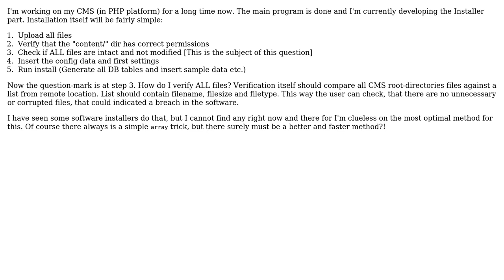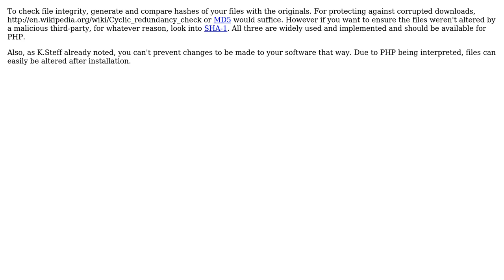How to verify that all files are intact prior to install? (2 Solutions!!)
How to verify that all files are intact prior to install?

With thanks & praise to God, and with thanks to the many people who have made this project possible! | Content (except music & images) licensed under CC BY-SA | Music | Images & others | With thanks to user scrwtp user K.Steff user Kalle H. Varavas and the Stack Exchange Network Trademarks are property of their respective owners. You are responsible for your own actions.